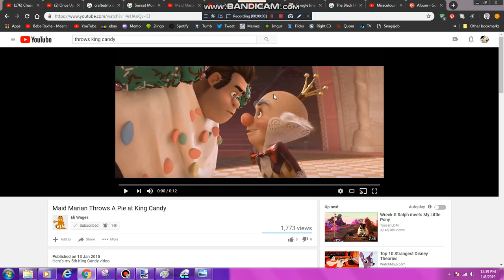Pink Panther Throws a Pie at King Candy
Pink Panther Throws a Pie at King Candy Like Subscribe to My Channel Densun The Pals Peppa Pig Ed Edd n Eddy Let Paint Unikitty Pingu Peppa Pig and The Pals Teen Titans Go! MLP Amy Universe Regular Show Cartoon Network Ben and Holly's Little Kingdom We Bare Bears The Loud House Gravity Falls and More New YouTube!